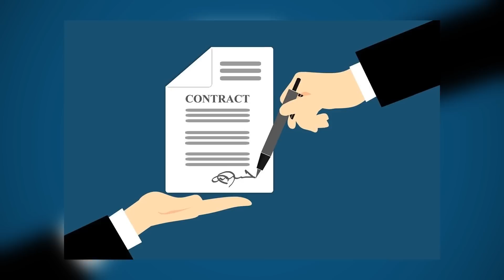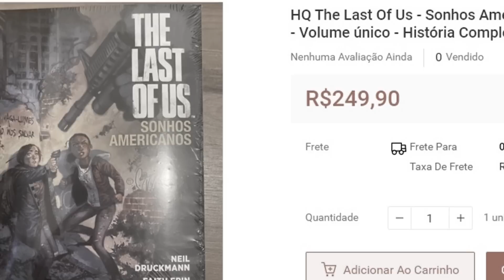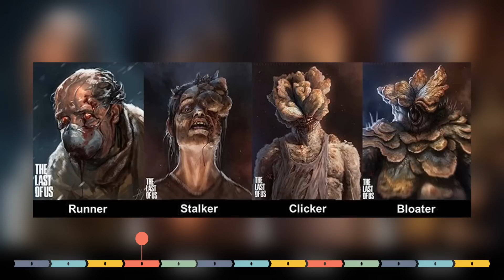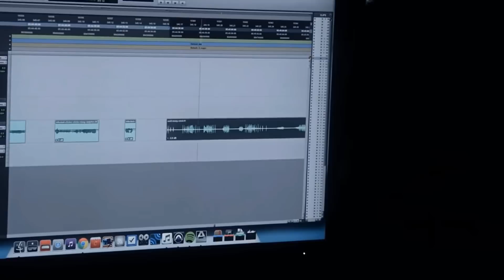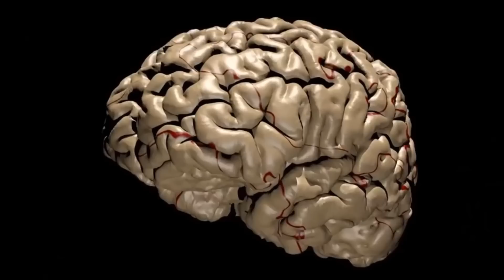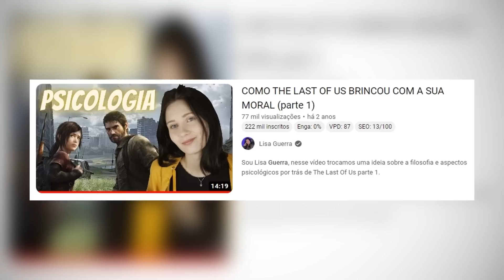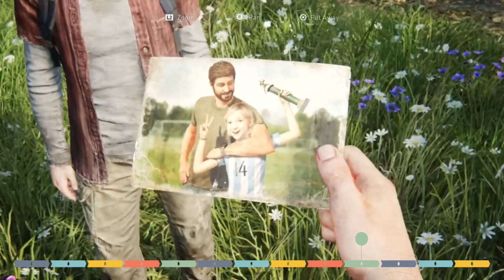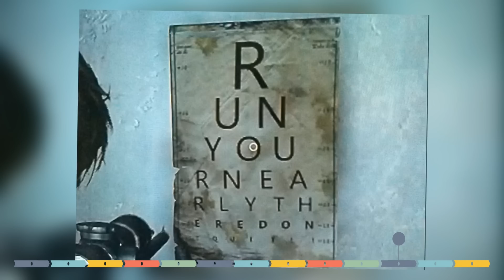THE LAST OF US: Entenda TODA a HISTÓRIA em 1 VÍDEO! (Ordem Cronológica)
No vídeo de hoje, iremos ver a história completa de The Last of Us Part 1. Iremos ver a história completa de The Last of Us, curioidades, bastidores, a hq "Sonhos Americanos" a DLC "Left Behind" entre outros

► Ficha técnica
- Edição: @doug.slug e @lucasmgeek

Sinopse The Last of Us (2013)

Um surto de uma mutação do fungo Cordyceps arrasa os Estados Unidos em setembro de 2013, transformando seus hospedeiros humanos em monstros canibalísticos chamados de Infectados. Joel foge do caos dos subúrbios de Austin, Texas, junto com seu irmão Tommy e sua filha Sarah.

0:00-2:08 INTRODUÇÃO
2:09-22:36 PRÓLOGO
22:37-29:00 QUADRINHO SONHOS AMERICANOS
29:01-33:00 DLC LEFT BEHIND
33:01-37:50 INÍCIO DA JORNADA
37:51-46:16 NÍVEIS EVOLUTIVOS DOS INFECTADOS
46:17-56:48 HENRY E SAM
56:49-1:02:07 OUTONO
1:02:08-1:24:05 INVERNO
1:24:05-1:31:04 EPÍLOGO